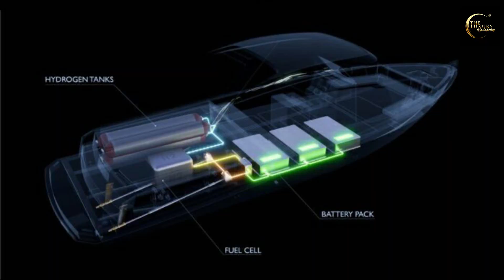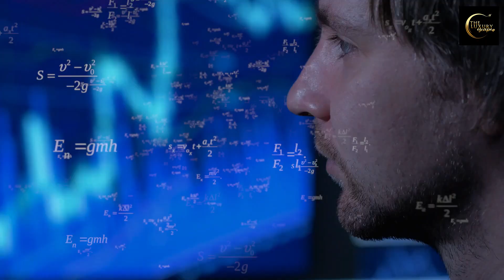Bill Gates Purchases A 644 Million Dollar Superyacht (Hydrogen Powered)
In this video we will discuss if Bill Gates purchased a new $644 Million dollar hydrogen powered superyacht.